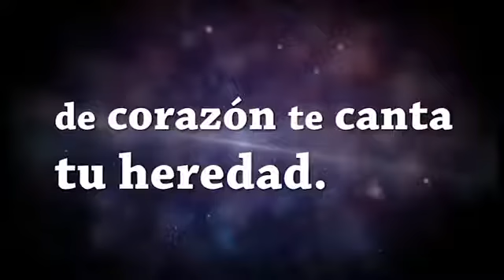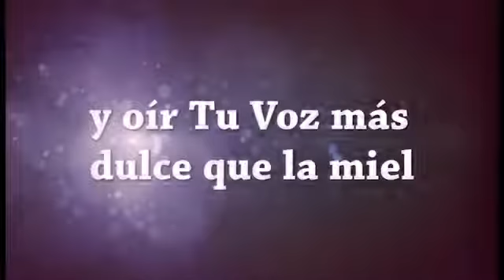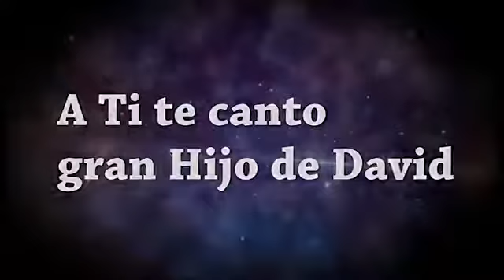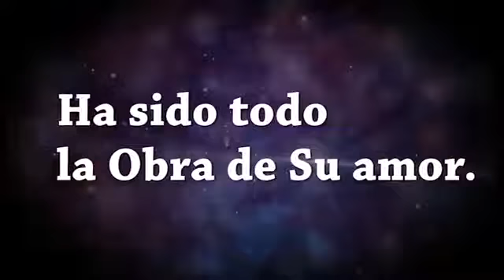Un canto nuevo 432hz